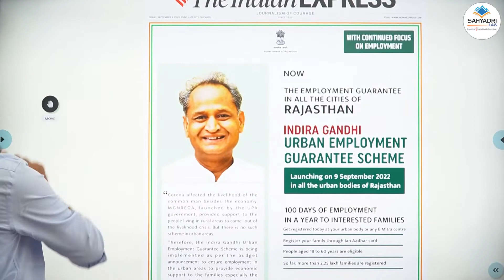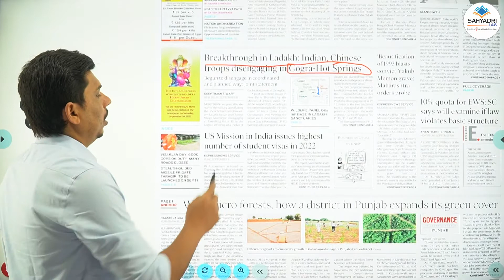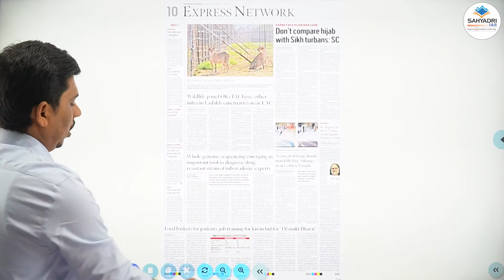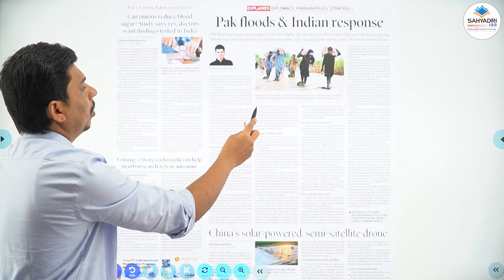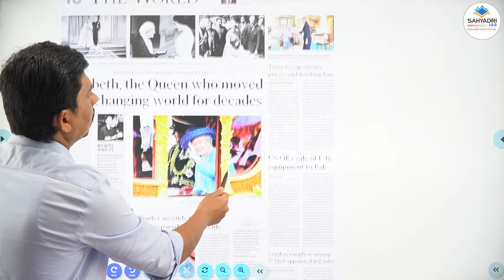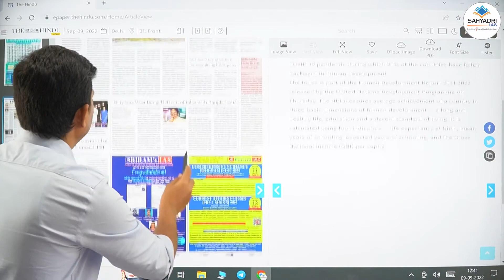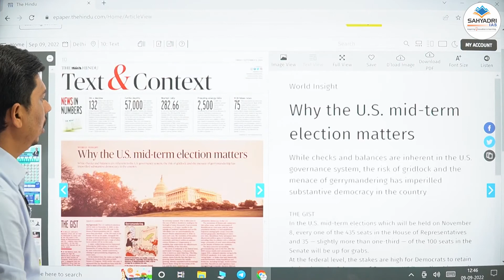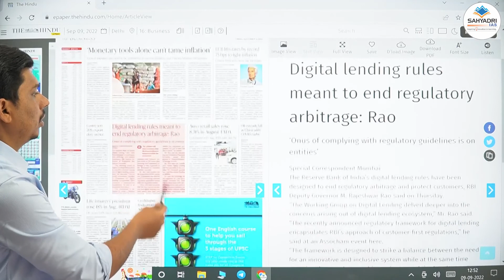09 सप्टेंबर 2022 | The Hindu & Indian Express | Dr.Amol Murkut Sir, IPS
09 सप्टेंबर  2022 The Hindu & Indian Express | Dr.Amol Murkut Sir, IPS
Sept 09, 2022  मार्गदर्शक - डॉ. अमोल मुरकुट सर, UPSC Topper 2020 (IPS)
MPSC – UPSC 2023 One year Integrated Batch (Online + Offline)
आयोगाच्या बदललेल्‍या नवीन अभ्‍यासक्रमानुसार
माध्यम -  मराठी + English
सर्व विषयांसाठी  सर्वसमावेशक आणि अद्यावत अभ्‍यास साहित्‍य
कोर्सची वैशिष्ट्येः
प्रत्येक विषयासाठी तज्ज्ञ व अनुभवी प्राध्यापक
स्पर्धा परिक्षेच सर्व टप्प्यांवर प्राध्यापकांचे वैयक्तिक मार्गदर्शन
सर्व विषयांचे संदर्भ साहित्य व छापील नोट्स उपलब्ध (Green Booklet)
आयोगाच्या नवीन अभ्‍यासक्रमानुसार सर्वसमावेशक टेस्ट सिरीज